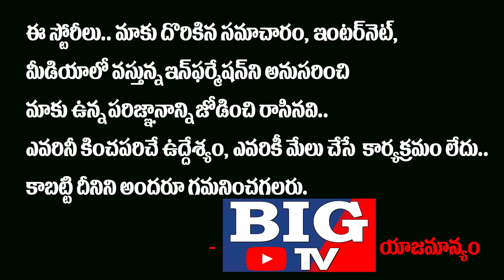బోర్డర్ లో పాక్ బెండు తీస్తే అక్కడ చైనా కి నొప్పుట్టేలా.!| India New Plan on China | BIG TV Channel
బోర్డర్ లో పాక్ బెండు
తీస్తే అక్కడ
చైనా కి నొప్పుట్టేలా ..!!
భారత్ మరో సూపర్ ప్లాన్..!!

 India New Plan on China